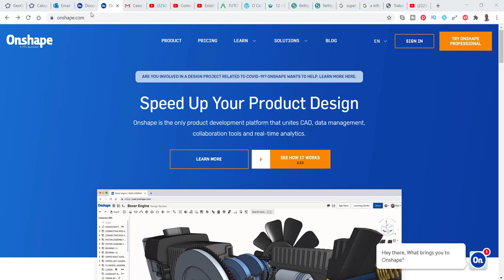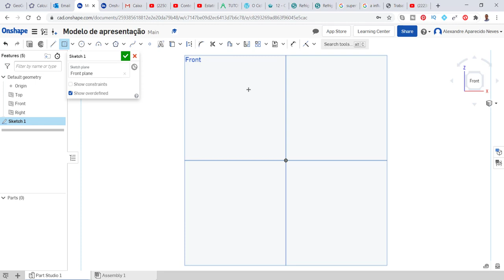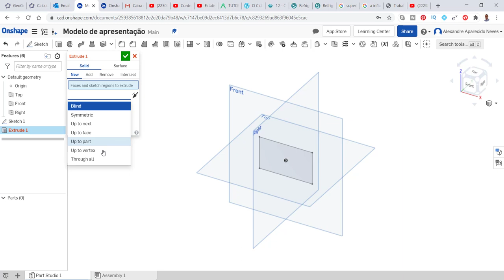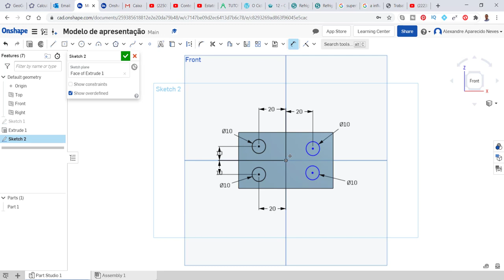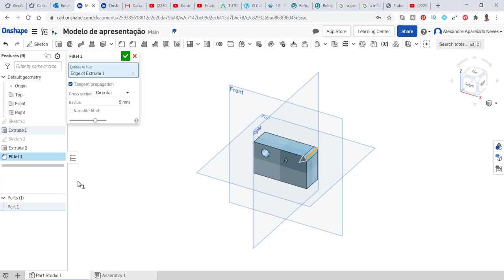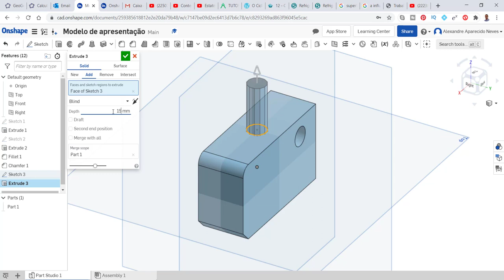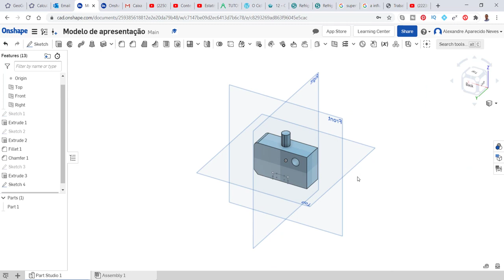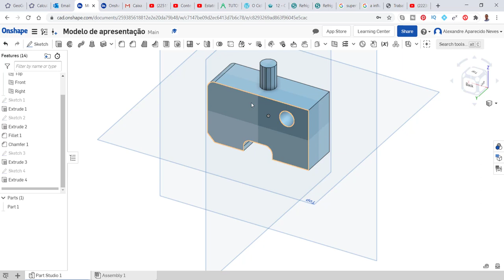TUTORIAL ONSHAPE EM PORTUGUÊS Entendendo os recursos disponíveis e aprendendo a modelar no Onshape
NESTE TUTORIAL ONSHAPE EM PORTUGUÊS Entendendo os recursos disponíveis e aprendendo a modelar no Onshape online é o primeiro vídeo da série de modelagem 3D utilizando o Onshape, onde você consegue modelar online sem a necessidade de baixar o software.

Curso Introdutório Onshape Entendendo e modelando com os recursos disponíveis online do Onshape

Neste vídeo apresento o software de modelagem 3D chamado Onshape.
Vídeo ideal para quem está iniciando a modelagem 3D e aprender rapidamente com um software totalmente gratuito, online na própria barra de navegação.

Onshape 3D, modelagem de solidos, software 3D, desenhar solidos no cad, desenho 3D no software, modelagem 3D, desenho tecnico, modelagem de engenharia, solidworks, inventor, professor alexandre neves, engenharia, desenho para engenharia, tutorial Onshape português, tutorial Onshape básico, como alterar as unidades no onshape, modelagem 3d online e gratuito, modelador de sólidos online e gratuito